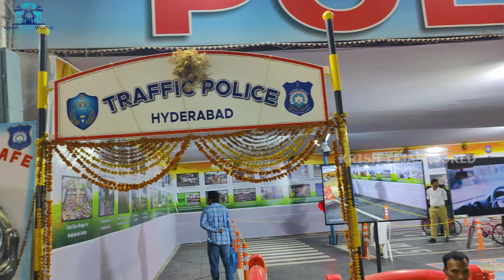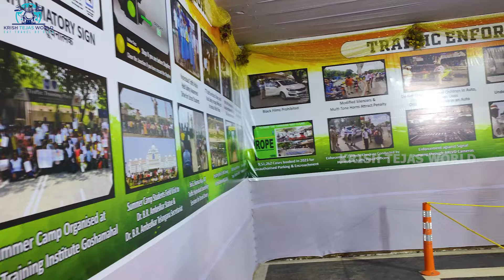Nampally Exhibition 2024 | Numaish | Hyderabad | Krish Tejas World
Welcome to the Nampally Exhibition 2024 aka Numaish in Hyderabad! Join me on a tour of this annual extravaganza filled with shopping, food, and entertainment. Join Krish Tejas World as we showcase the best of Nampally Exhibition 2024 in Hyderabad!